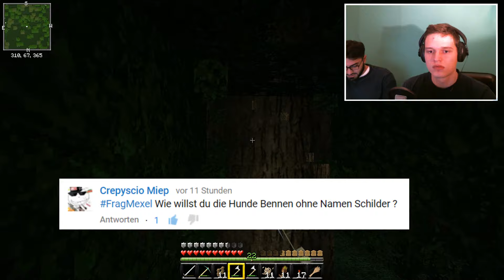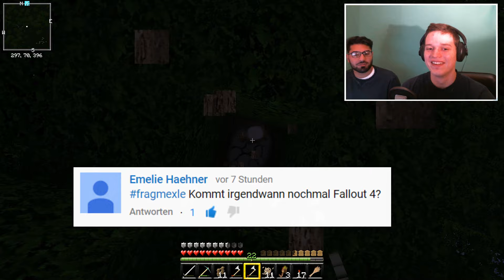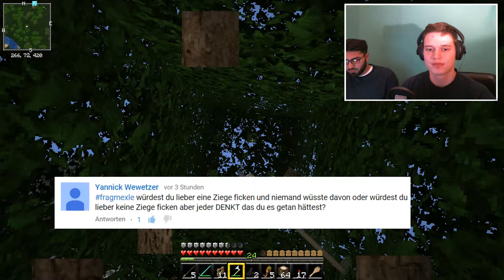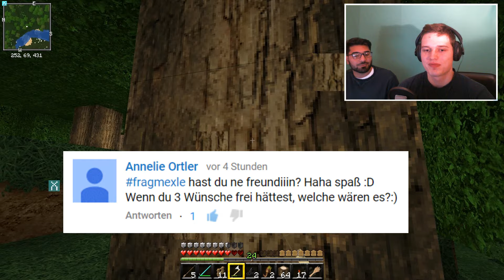MINECRAFT [#11] - Fragen über Fragen! :) (deutsch, 60fps, 1080p) | Minecraft Singleplayer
Ein maximales Willkommen zur 11. Folge von Let's Play "Minecraft"
► Weitere Infos findest Du weiter unten ↓ Eure Kommentare helfen mir ungemein! ❤

• Mods:
- Optifine
- Mo'Creatures Mod
- Enchanting Plus
- Xaeros Minimap
- Replay Mod
- Shaders Mod

Ähnliche Projekte

"Minecraft 1.8"
Sandbox Game von Mojang (2011)

Kommentiertes Gameplay von Mexle (2016)